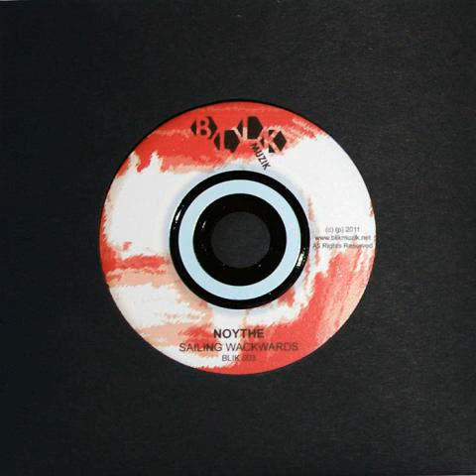Noythe - The Knock Of Dedication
Album: Noythe ‎- Sailing Wackwards (BLIK003, 2011)

Release note:
"Sailing Wackwards" is the third release on Blikmuzik label. This time we have here 6 track EP from a very talented producer from Lithuania - Noythe.

 His 3 track debut EP "Sine Vs Saw" was released on Mark Splinter's curated Stableface.com last year.

Sailing Wackwards is available in a limited edition hand made CD as well as a digital download.
credits
released 21 February 2011
Noythe